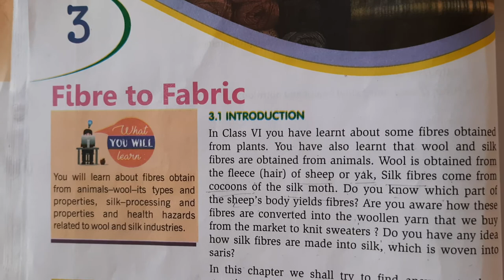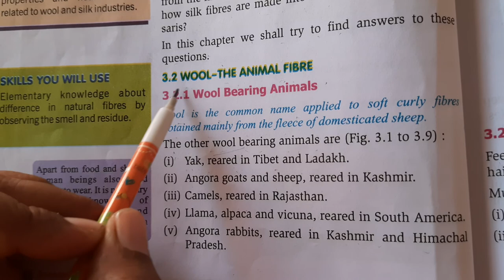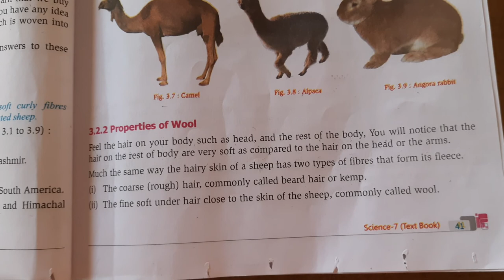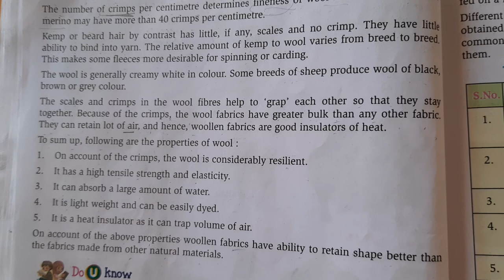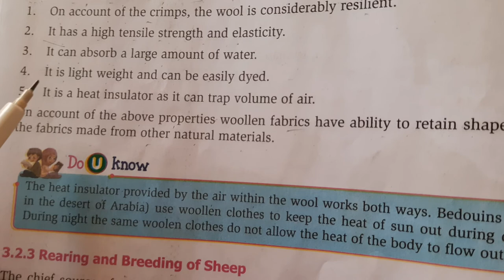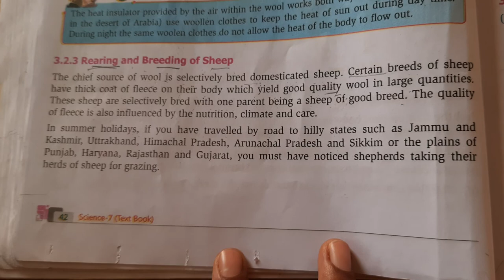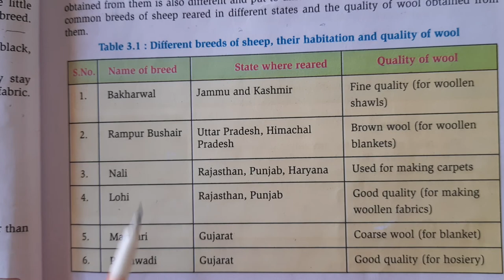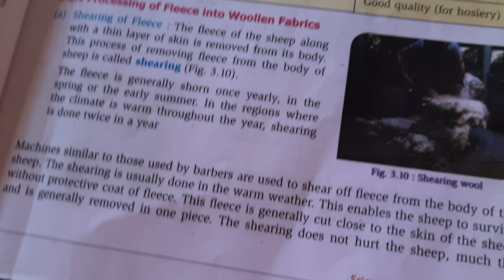Science Class-VII (Eng.Medium)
Ch-3 Fibre to Fabric (Phase-1)